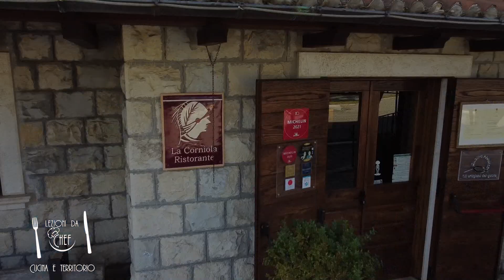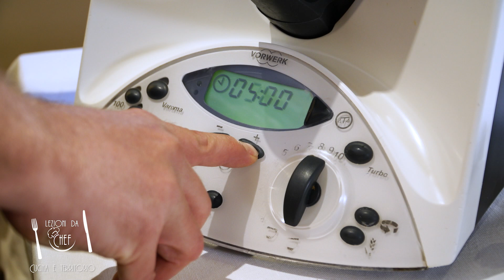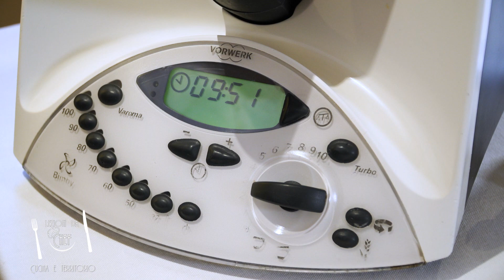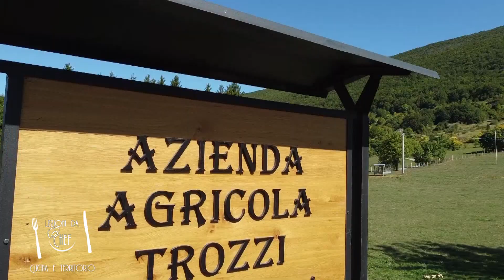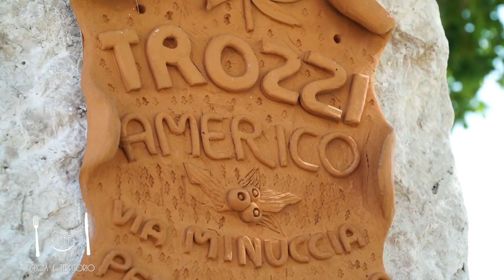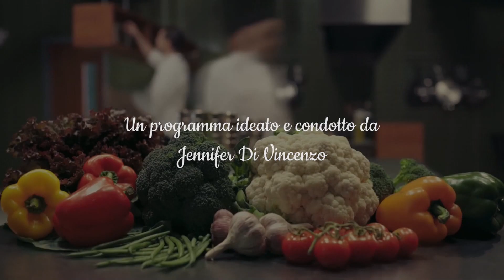Lezioni da Chef, cucina e territorio del 02/11/2021 - Tortelli con spuma di caciocavallo